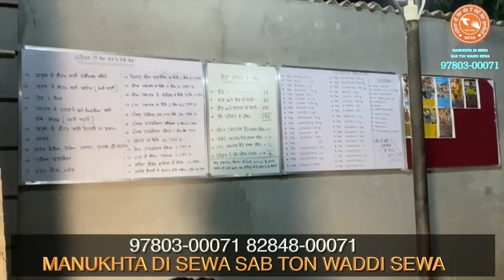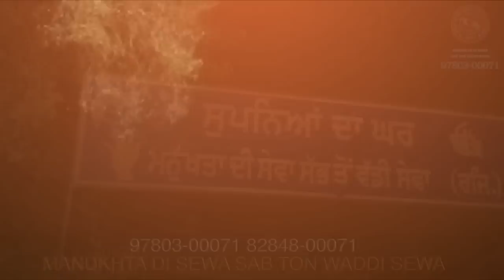"ਸੁਖਵਿੰਦਰ ਸਿੰਘ" ਨੂੰ ਸੰਗਲ ਨਾਲ ਬੰਨ੍ਹਣ ਲਈ ਮਜਬੂਰ ਸੀ ਪਰਿਵਾਰ, Misfortune of a HappyFamily Manukhta ਮਨੁੱਖਤਾ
ਸੱਚੇ ਪਾਤਸ਼ਾਹ ਵਾਹਿਗੁਰੂ ਜੀ ਦੀ ਮੇਹਰ ਨਾਲ ਸਾਡੇ ਮਨੁੱਖਤਾ ਦੀ ਸੇਵਾ ਸੱਭ ਤੋਂ ਵੱਡੀ ਸੇਵਾ ਪਰਿਵਾਰ ਨੂੰ ਮਿਤੀ (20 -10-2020) ਨੂੰ ਪਿੰਡ "ਮੱਜੋ ਮਜਾਰਾ" (ਹੁਸ਼ਿਆਰਪੁਰ) ਵਿੱਚ ਰਹਿ ਰਹੇ ਵੀਰ "ਸੁਖਵਿੰਦਰ ਸਿੰਘ" ਦੀ ਸੇਵਾ ਕਰਨ ਦਾ ਮੌਕਾ ਮਿਲਿਆ ਸੀ।
             ਦੇਖੋ! ਕਿਸ ਤਰ੍ਹਾਂ ਅਤੇ ਕਿਹੜੇ ਹਾਲਾਤਾਂ ?? ਵਿੱਚ "ਸੁਖਵਿੰਦਰ ਸਿੰਘ" ਵੀਰ ਨਸ਼ਿਆਂ ਦੇ ਕਾਰਨ ਆਪਣਾ ਦਿਮਾਗੀ ਸੰਤੁਲਨ ਗਵਾ ਚੁੱਕਿਆ ਸੀ ਅਤੇ ਬਹੁਤ ਹੀ ਮਾੜੇ ਹਾਲਾਤਾਂ ਵਿੱਚ ਜਿੰਦਗੀ ਬਤੀਤ ਕਰਨ ਲਈ ਮਜਬੂਰ ਸੀ।
             ਪਰ ਸੱਚੇ ਪਾਤਸ਼ਾਹ ਵਾਹਿਗੁਰੂ ਜੀ ਨੇ ਵੀਰ ਦੀ ਸੇਵਾ-ਸੰਭਾਲ ਦੀ ਜ਼ਿੰਮੇਵਾਰੀ ਸਾਡੀ ਟੀਮ ਨੂੰ ਬਖਸ਼ੀ ਅਤੇ ਵੀਰ ਨੂੰ ਸੀ-ਐਮ-ਸੀ ਹਸਪਤਾਲ (ਲੁਧਿਆਣਾ) ਵਿਖੇ ਦਾਖਲ ਕਰਵਾਇਆ ਗਿਆ ਸੀ।
             ਹੁਣ ਵੀਰ "ਸੁਖਵਿੰਦਰ ਸਿੰਘ" ਬਿੱਲਕੁੱਲ ਠੀਕ-ਠਾਕ ਹੈ ਅਤੇ ਆਪਣੇ ਪਰਿਵਾਰ ਨਾਲ ਘਰ ਜਾ ਰਿਹਾ ਹੈ
              ਸਾਰੇ ਵੀਰਾਂ-ਭੈਣਾਂ ਨੂੰ ਹੱਥ ਜੋੜ ਕੇ ਬੇਨਤੀ ਹੈ ਕਿ ਵੀਰ "ਸੁਖਵਿੰਦਰ ਸਿੰਘ ਦੀ ਚੰਗੀ ਸਿਹਤਯਾਬੀ ਭਰੀ ਜਿੰਦਗੀ ਲਈ ਅਰਦਾਸ ਜਰੂਰ ਕਰਿਉ ਜੀ।
ਵਾਹਿਗੁਰੂ ਜੀ 🙏  ਸਾਡੇ ਸਾਰਿਆਂ ਤੇ ਮੇਹਰ ਪੜ੍ਹਿਆ ਹੱਥ ਰੱਖਣ || "ਖਵਿੰਦਰ ਸਿੰਘ" ਅਤੇ
ਉਸਦੇ ਪਰਿਵਾਰ ਨੂੰ ਆਉਣ ਵਾਲੇ ਭਵਿੱਖ ਲਈ ਸ਼ੁੱਭ ਕਾਮਨਾਵਾਂ, ਇੱਕ ਸਮੇਂ ਪਰਿਵਾਰ
ਆਪਣੇ ਅਜ਼ੀਜ਼ "ਸੁਖਵਿੰਦਰ ਸਿੰਘ" ਨੂੰ ਸੰਗਲ ਨਾਲ ਬੰਨ੍ਹਣ ਲਈ ਮਜਬੂਰ  ਸੀ.
'Wish Good Luck to Sukhwinder Singh and his family for upcoming
future || Once family was helpless to tie up in chains to their loved
one "Sukhwinder Singh".